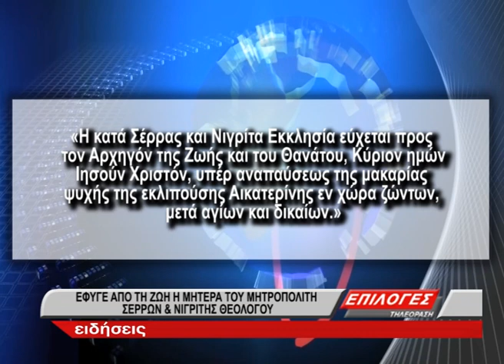Έφυγε από τη ζωή η μητέρα του Μητροπολίτη Σερρών & Νιγρίτης Θεολόγου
Έφυγε σήμερα το πρωί από τη ζωή η μητέρα του Μητροπολίτη Σερρών & Νιγρίτης κ. Θεολόγου. Πρόκειται, σύμφωνα με ανακοίνωση από την Ιερά Μητρόπολη Σερρών και Νιγρίτης, για την Αικατέρινη Αποστολίδου μία αξιοσέβαστη γυναίκα υπόδειγμα γυναίκας και συζύγου.